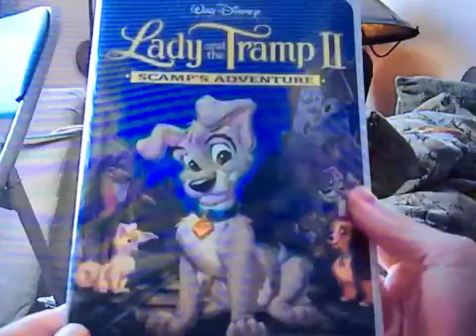Angie Romanov I Have That Vhs 129